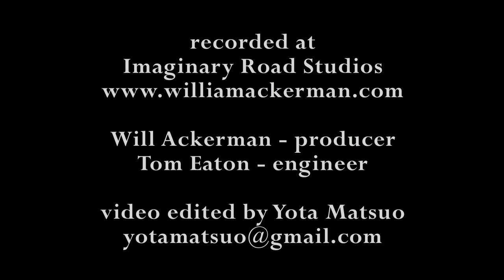"Remembrance (Part 1)" Composed and Played by MASAKO (Sheet Music is Available on My Website!)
From my album "MASAKO"

Played by Eugene Friesen(Cello), and Tony Levin(Bass), and Masako(Piano).

Though her music may be categorized as "new age," "smooth jazz," or "easy listening," Masako's piano style is uniquely her own, as Will Ackerman (producer, guitarist, founder of Windham Hill Records) describes it: "Every single song sounds to be uniquely hers. I think that the greatest compliment I can give any artist is that their voice is so persuasive that it's no one else. And I've come to know her music in that way."

Masako plays her composition "Remembrance," joined by Eugene Friesen on cello. The album includes seven solo piano pieces and five ensembles.